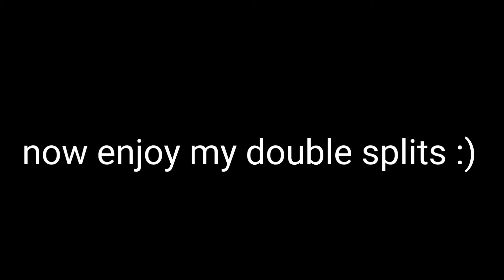Double split destroy teams nebulous moments